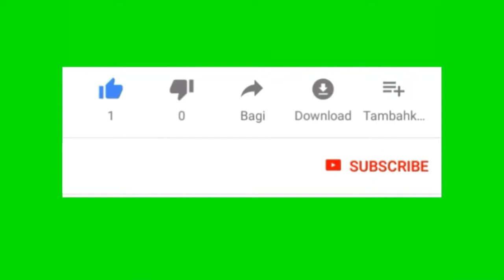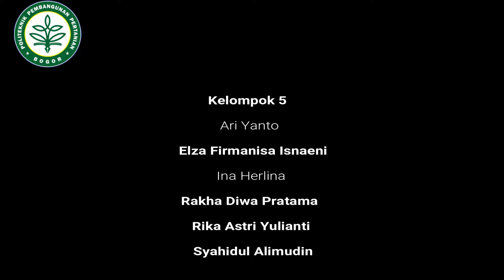CARA MEMBENIHKAN PEPAYA CALIFORNIA|Praktek kelompok 5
Assalamu'alaikum
Kali ini saya dan teman kelompok akan memberikan informasi mengenai cara membenihkan pepaya California

cara membenihkan pepaya California gampang

cara hasilkan benih pepaya california

Kamera : Samsung Galaxy M20
Editing   : PowerDirector Pro+
Thumbnail : PixelLab